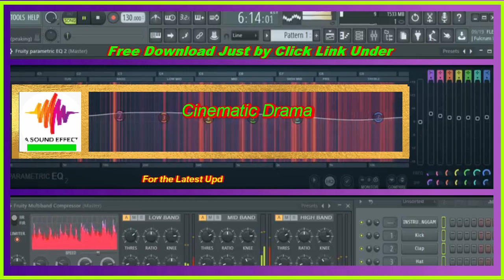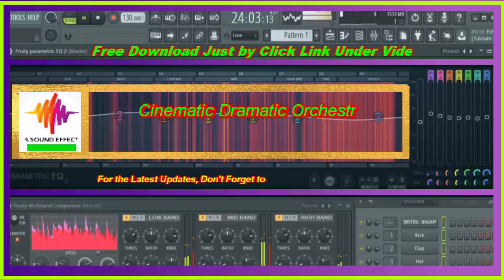Cinematic Dramatic Orchestral Non Copyrighted